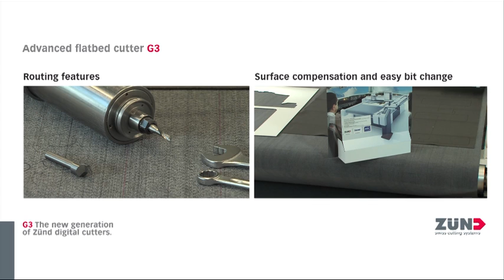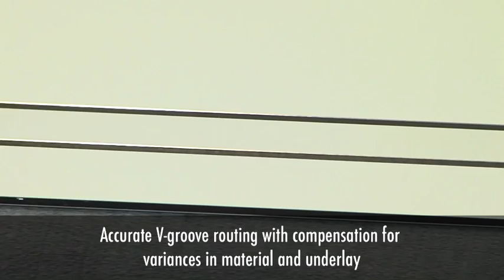G3 Surface Compensation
Your first choice in digital cutting.

Whether your need is a machine for cutting, plotting, routing, punching, creasing, marking, engraving, laser cutting etc. there is a Zünd solution for you.

With more than 14.000 running installations -Zünd has the experience and the know-how to help solve your cutting needs, whether it is sheets or rolled materials, flexible or rigid - printed and unprinted.

This is just a few of the many materials you can cut with the Zünd S3 and G3 cutting systems:

Zünd cutters are manufactured for 24/7 production - we stand behind it.